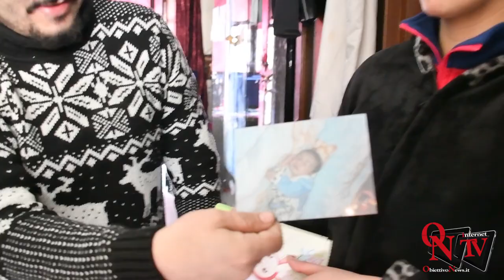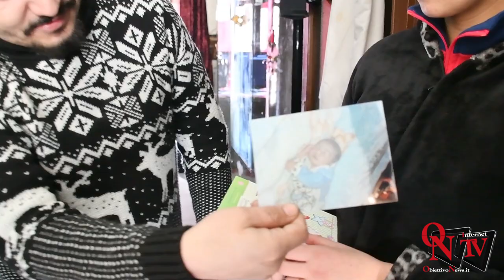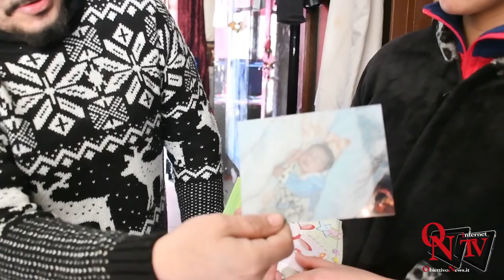Torino - Lo sfogo dei genitori di Giacinto il neonato morto di polmonite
Torino - Lo sfogo dei genitori di Giacinto il neonato morto di polmonite dopo essere stato dimesso dall'ospedale